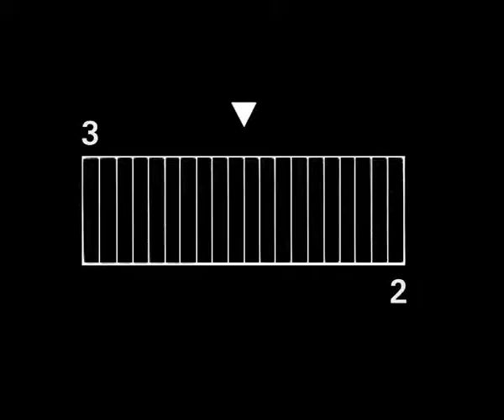Central Corporate Women summer 2011-Dress